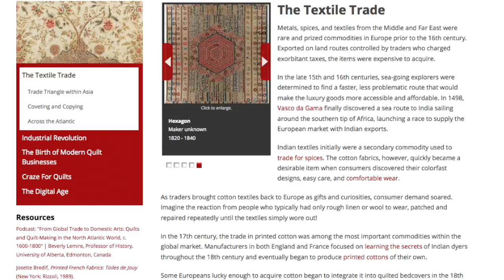Expanding Our Focus (6 of 10)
Marin Hanson, Curator of Exhibitions, describes the expanding international quilt collections at Quilt House.